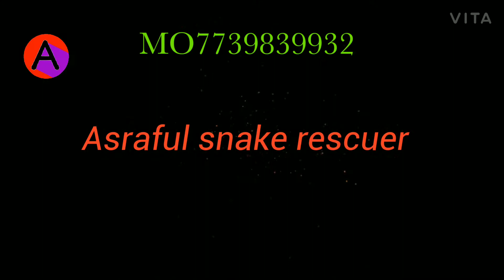trending asraful_snake_rescuer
asraful snake rescuer